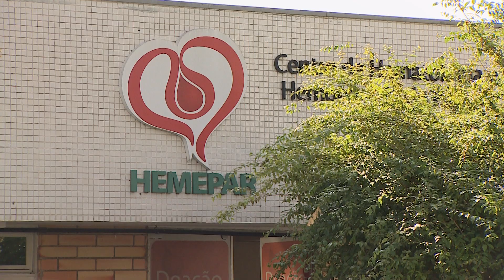Cadetes da Polícia Militar do Paraná doam sangue no Hemepar de Curitiba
Cadetes do 1º ano da Escola de Formação de Oficiais, da Academia Policial Militar do Guatupê, estão contribuindo com o banco de sangue do Centro de Hematologia e Hemoterapia do Paraná (Hemepar). Confira!